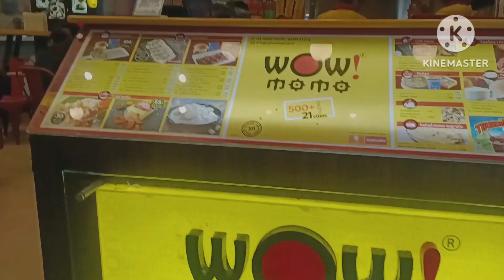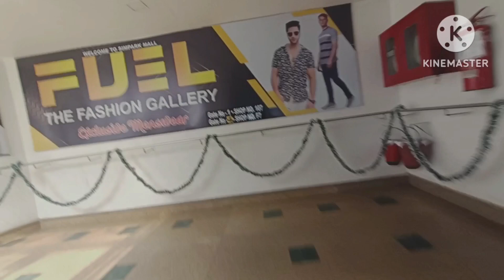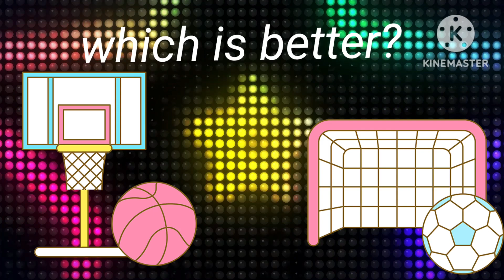kolkata Part - 5 ( Shopping Vlog)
In today's vlog we bought a Lahanga and tried some street food. I tried indian K.F.C.®
after three years. Today's video is very interesting,funny and cute.